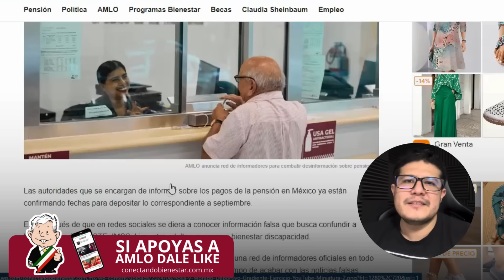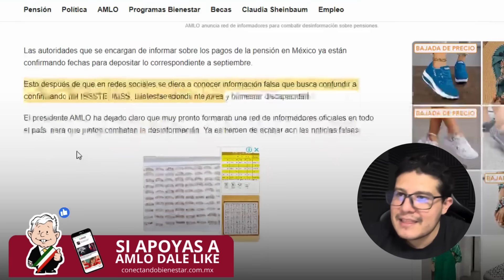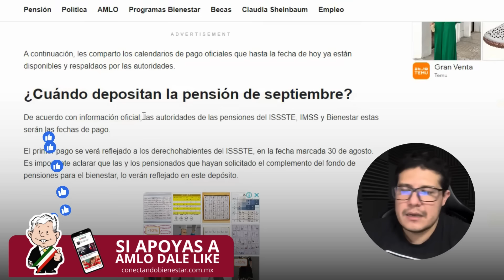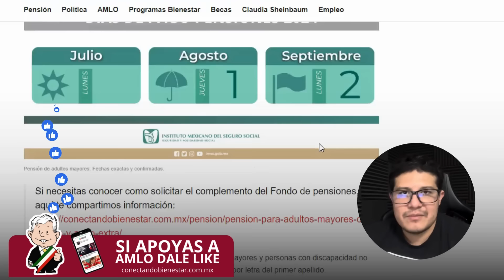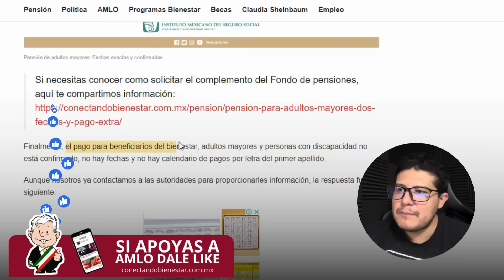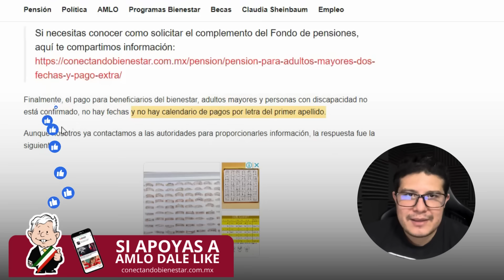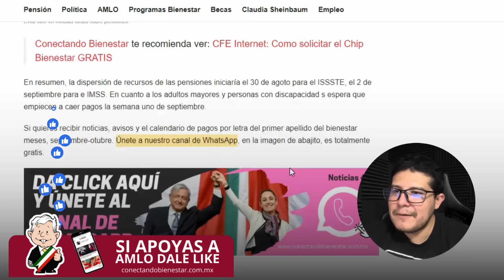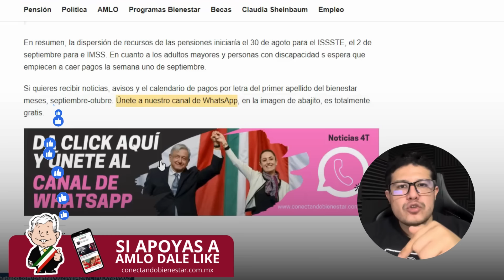🔥Sorpresa Total❗️Pensión para Adultos Mayores: ¡Calendarios de Pago de Septiembre!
¿Confundido por la desinformación sobre los pagos de pensiones? ¡No te preocupes más! En este video te revelamos las fechas oficiales para los pagos de septiembre confirmadas por las autoridades.

Descubre cuándo recibirás tu pensión del ISSSTE, IMSS y bienestar, y aprende cómo evitar caer en noticias falsas. ¡Dale play y asegúrate de estar al tanto de toda la información oficial! 🚀💰

Te puede interesar: AMLO ANUNCIA REGALO ✅ ATENTO PUEBLO DE MEXICO AL 3 DE AGOSTO